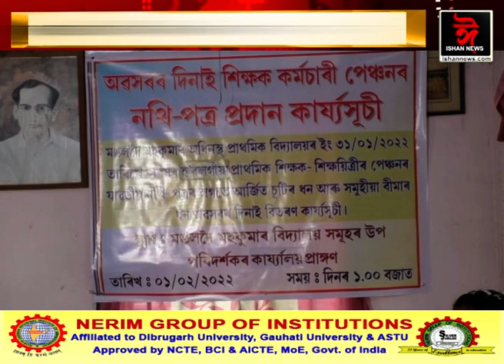অৱসৰৰ দিনাই পেঞ্চন লাভ কৰিলে দৰঙৰ বিদ্যালয়ৰ কৰ্মচাৰীয়ে।